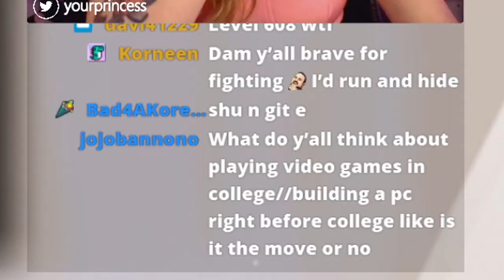I LOVE THIS NEW GAMEMODE!! (Ultimate Spellbook) | YourPrincess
I did not get a chance to play the new game mode on PBE, but when it came live to servers I was addicted! The ultimate combos are so fun and hilarious.